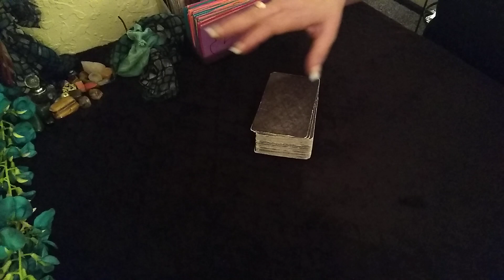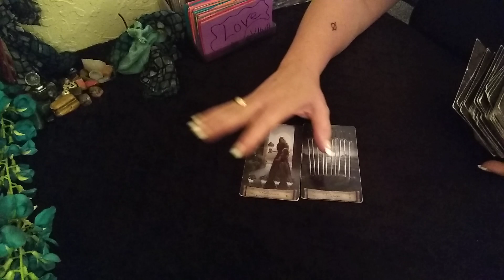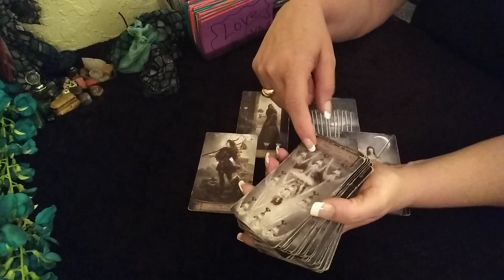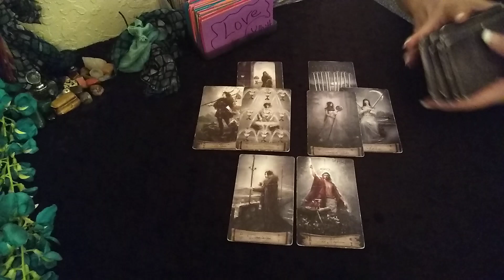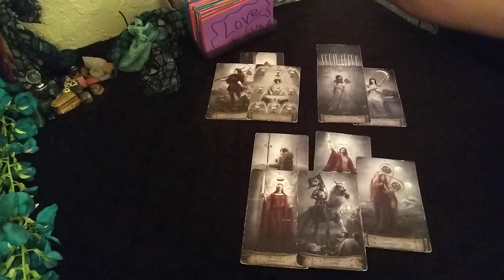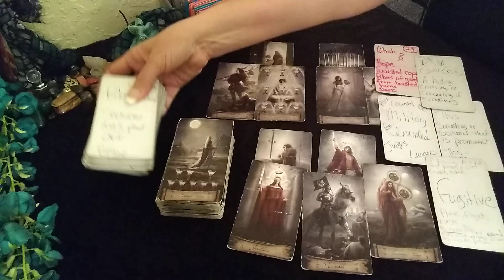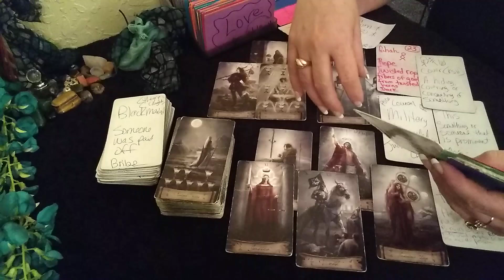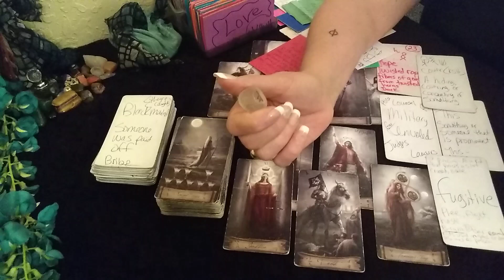SOMETHING'S PROMINENT ABOUT THIS FUGITIVE- Daily Tarot Reading ♈♉♊♋♌♍♎♏♐♑♒♓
♊♍♐♓*MUTABLE - (Time Stamp 18:03)
♈♎♑♋*CARDINAL- (Time Stamp 9:50)
♉♌♏♒*FIXED- (Time Stamp 0:00 )